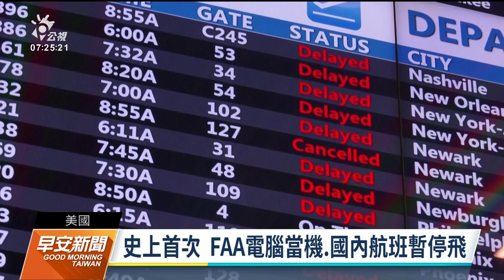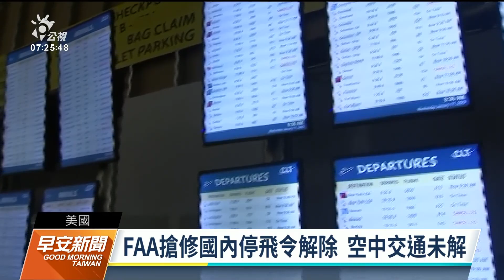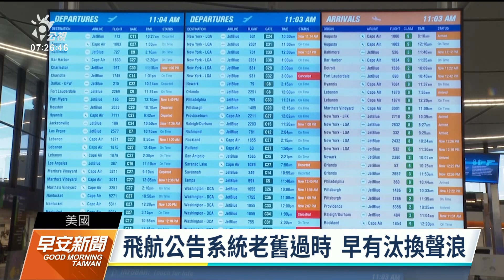美航空總署系統當機 逾千航班延誤或取消｜20230112 公視早安新聞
美國聯邦航空總署飛航公告系統停電當機，造成全美空中交通大亂，直到11日上午9時尚未完全修復，僅能逐步恢復。東岸約1200航班取消、超過7800航班延誤。白宮最初表示，沒有證據顯示遭網路攻擊，總統拜登已下令調查。